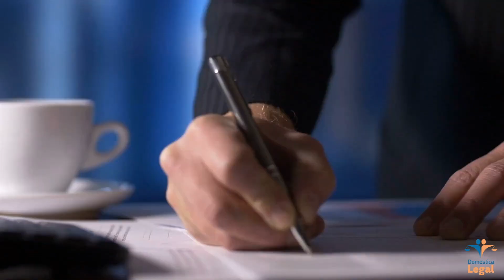Quais os direitos da empregada doméstica que é demitida?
A rescisão do contrato de trabalho da empregada doméstica, implica no pagamento de várias verbas rescisórias.
Tudo depende se a demissão é ou não feita por justa causa.
Veja o que deve ser pago nos casos em que a empregada doméstica é demitida.